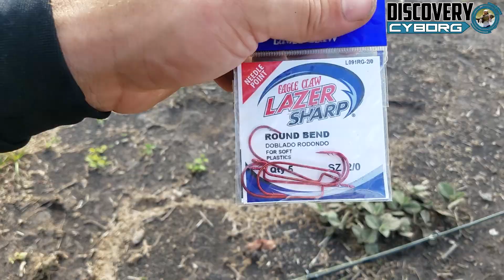TESTEI AS ISCAS QUE UM INSCRITO AMERICANO ME MANDOU COM OS PEIXES DO BRASIL - OLHA SÓ NO QUE DEU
Fala meus amigos, mais um video muuuito bacana pra vocês. No video de hoje eu vou testar as iscas que um inscrito dos Estados Unidos me mandou, e ver se elas são atrativas para nossos predadores e se aguentam as pancadas. Espero que gostem !